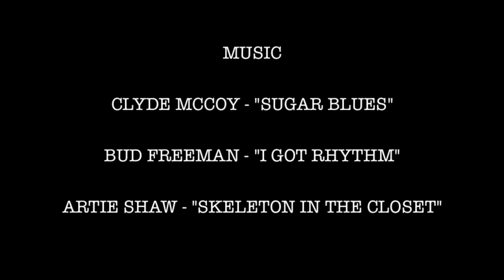Pit Stop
A crew of gangsters enter a swanky hotel for sinister purposes.

Contains the following:

*adult language
*violence
*simulated gun use.

All music downloaded from the public domain.